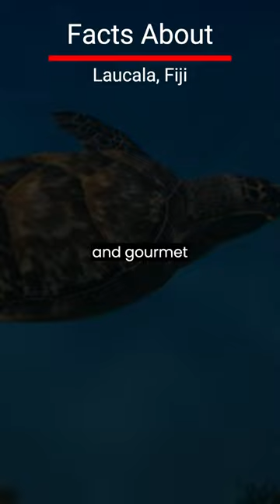LAUCALA, FIJI. Here are five fun facts about Laucala, Fiji. curious observations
"Welcome to the most curious channel on the internet! Here, we explore the wonders of the world and share curious observations on various subjects. But, to keep bringing you more fascinating content, we need your help! Together, let's discover the most intriguing things in this world!"